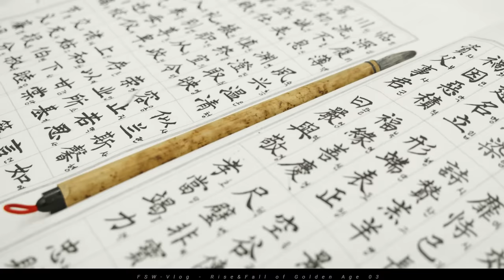Golden Age of Islam: Rise, Fall, and Rationality 03 | Fall of Mu'tazila | Faisal Warraich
★ ☆ Films you must watch before you die
☕ Contacts for ads and marketing